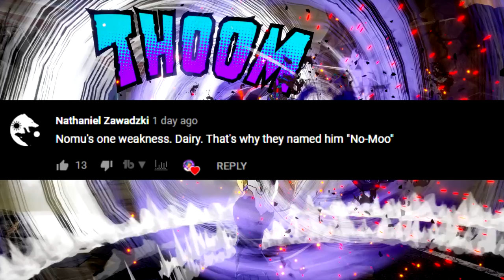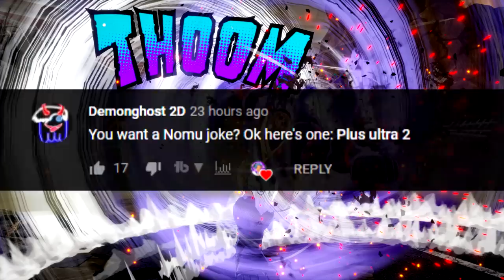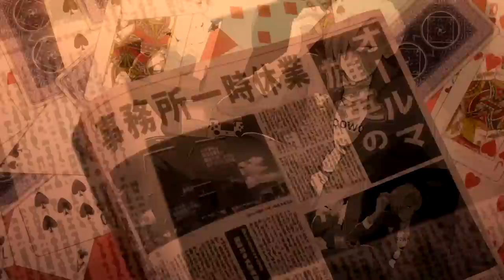ERASING QUIRKS ONLINE!!! My Hero Academia: One's Justice 2 Aizawa Online Ranked Matches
Hey wolf gang were back with another ones justice 2 online ranked match!! This time were using aizawa and erasing quirks left and right! Aizawa's bnb is gone but he's still a good character!! With the right setup's plus his quirk, aizawa can be really annoying!!